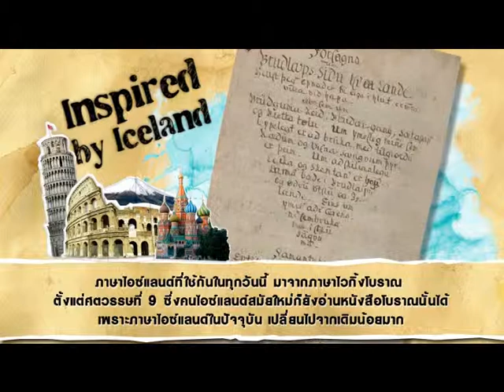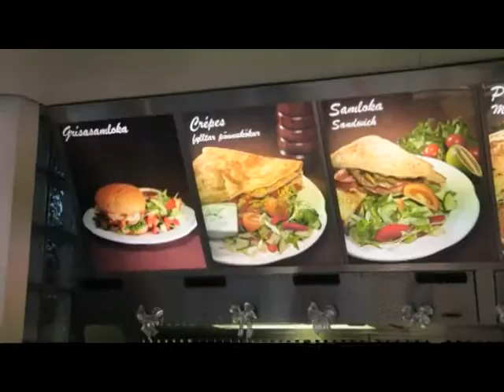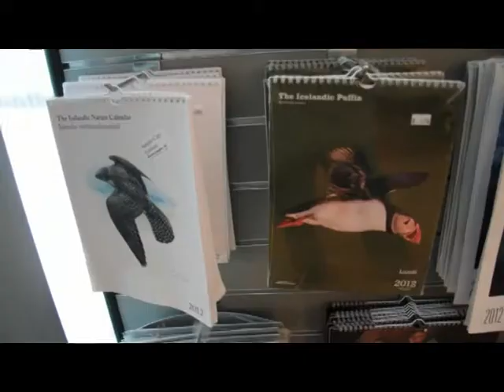The Insider_Episode 3_ICELAND_2/3 Travel Channel True Visions73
รายการ The insider ออกอากาศ ทาง True 73 Travel Channel Thailand ตอน 3 ช่วงที่ 2